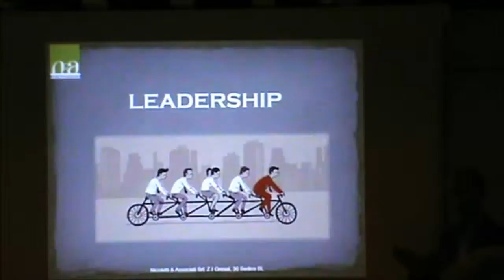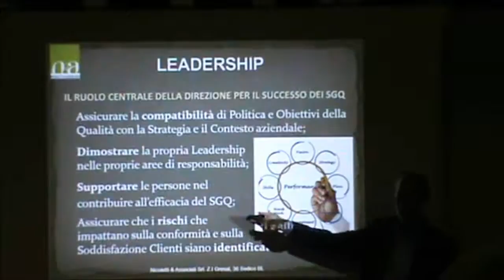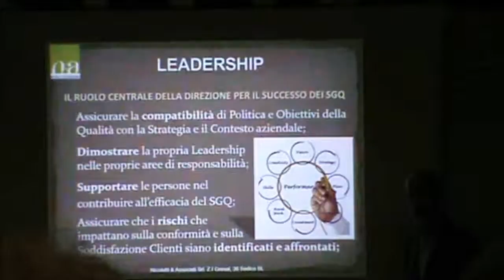La Leadership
EVENTO ISO 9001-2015 VITTORIO VENETO: nel video viene descritto il ruolo centrale assunto dalla Leadership per il successo dei Sistemi di Gestione Aziendali.

Video registrato durante l'evento, organizzato dallo Studio Nicoletti&Associati a Vittorio Veneto per la presentazione delle novità introdotte dalla ISO 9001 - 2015.

Non esitare a contattarci.